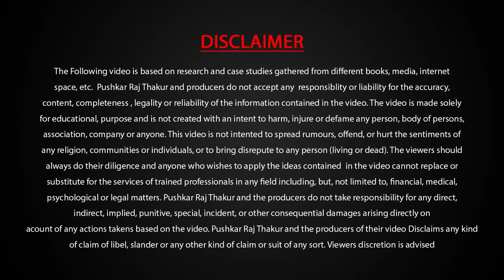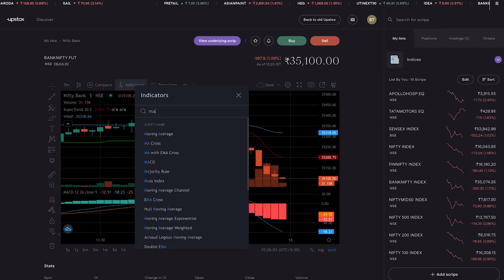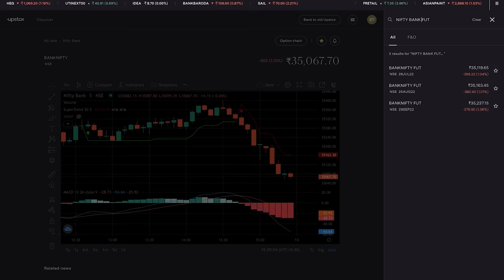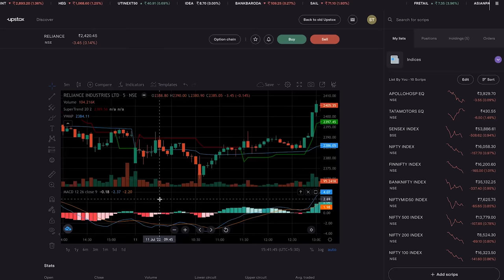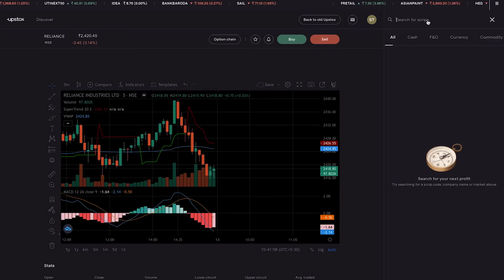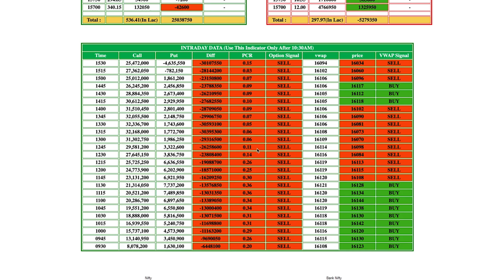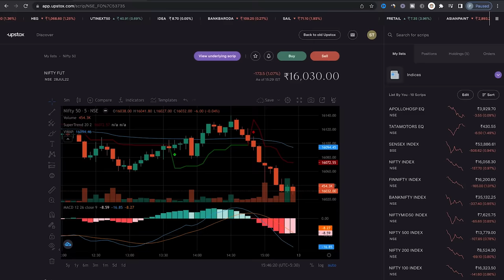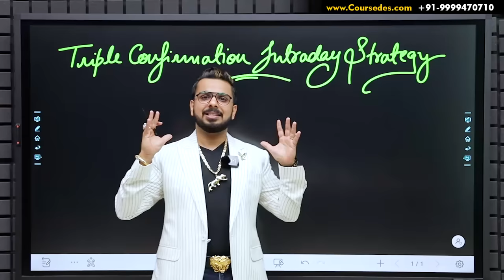Brahmastra Triple Confirmation Intraday & Option Trading Strategy in StockMarket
Learn Best Intraday & OptionTrading Strategy with Triple Confirmation using Technical Indicators in Stock Market.

(Open Account & Get Discount on AutoTrender, also Get Vouchers Worth 12,000)

For Super Trend Use the Setting of Length 20 & Factor 2.